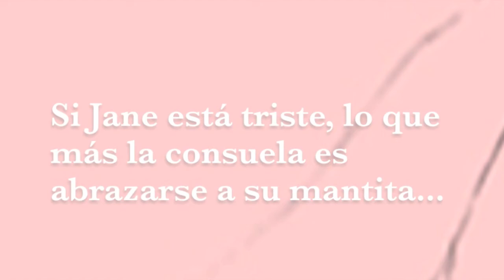La manta de Jane - Arthur Miller (ilustraciones de Al Parker)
La manta de Jane es un hermoso cuento sobre la maduración, y sobre cómo, con el paso del tiempo, a todos, niños y adultos, nos llega un momento en que, con la mayor naturalidad, nos desprendemos de cosas que nos transmitían seguridad y que creíamos indispensables. El prestigioso dramaturgo Arthur Miller, autor de piezas tan memorables como Muerte de un viajante o Las brujas de Salem, es el autor de este delicioso relato, bellamente ilustrado por el dibujante norteamericano Al Parker.